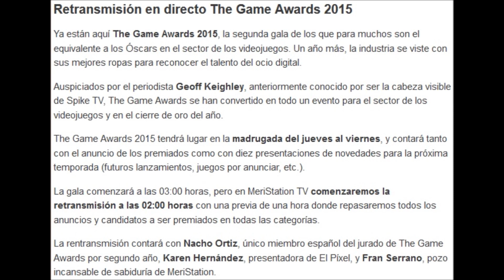Mortal Kombat X (MK X Listo Para Salir En La Gala)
Link Para seguir en directo la Gala The Game Awards 2015 por twitch.
Link Para seguirlo en Directo por Youtube.